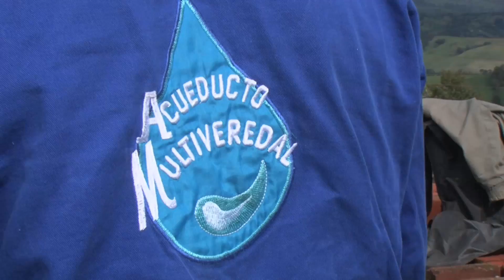El agua es vida y economía: Acueducto multiveredal beneficia a 8 veredas de Santa Bárbara, Pasto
El agua es vida y economía: Acueducto multiveredal beneficia a 8 veredas de Santa Bárbara, Pasto - Estamos Cumpliendo. 4 de marzo de 2018